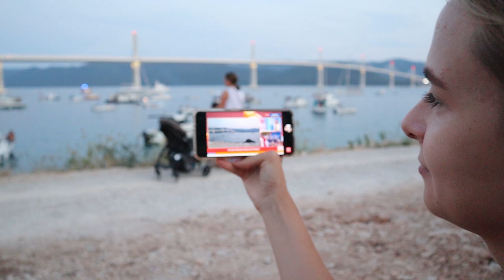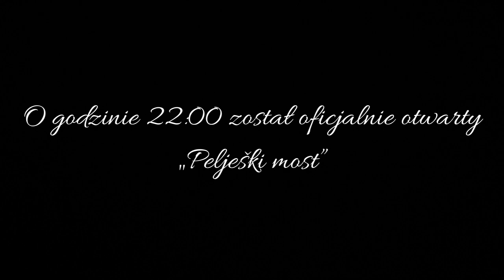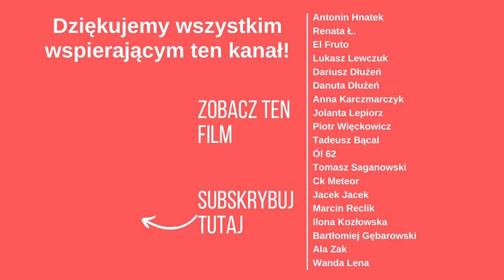Pelješki most otwarty! Relacja z oficjalnego otwarcia 🎊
Pelješki most to inwestycja, na którą czekało miliony osób!

Most Peljesac to wielki projekt współfinansowany ze środków Unii Europejskiej. Most znacznie ułatwi przejazd do Dubrownika i na półwysep Peljesac. Już nie będzie konieczne przekraczanie granicy z Bośnią i Hercegowiną lub przeprawa promowa z Ploce.
Korzystanie z mostu jest bezpłatne.
Chorwacja świętowała ten wielki dzień organizując wielką imprezę.